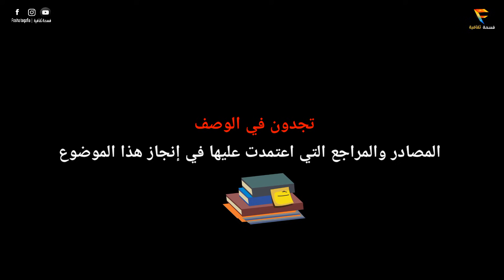إنقلاب الصخيرات- محاكمة الانقلابيين ( مطاردات-اعتقالات-تحقيقات- إعدامـ ـات) الجزء الخامس و الأخير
المصادر والمراجع :
_ من الصخيرات الى تازمامارت تذكرة ذهاب واياب إلى الجحيم محمد الرايس
_ كتاب تازمامارت الزنزانة 10  أحمد المرزوقي
_ كتاب ذاكرة الملك الحسن الثاني
_ رقصة الذئاب في حضرة صاحب الجلالة كنوش محوش
_ كتاب صديقنا الملك جيل بيرو
_ برنامج شاهد على العصر بقناة الجزيرة
_ مقالات وحوارات صحفية
يعتبر انقلاب الصخيرات من الأحداث المؤلمة التي وقعت بالمغرب سنة 1971، بحيث راح ضحيتها العديد من القتـ ـلى والجرحى ، وتسببت في إعدام العديد من الجنرالات وسجن العديد من الجنود بسجن تازمامارت، الذي حكى عنه أحمد المرزوقي العديد من الأشياء التي تدمي العين وتقسم القلب، وكما هو معلوم أن انقلاب الصخيرات كان سنة 1971 وهذه الفترة التاريخية من 1952 إلى 1975شهدت عدة أحداث أهمها الانقلابات العسكرية بأمريكا اللاتينية وإفريقيا، ونجاح الانقلاب العسكري ببعض  الدول العربية، ك انقلاب جمال عبد الناصر سنة 1952 بمصر، إنقلاب حركة الضباط الوطنيين بقيادة عبد الكريم قاسم سنة 1958 على الملك فيصل الثاني في العراق، و الانقلاب العسكري بالجزائر سنة 1965 بقايدة وزير الدفاع هواري بمساعدة الضباط الذين كان من بينهم عبد العزيز بوتفليقة، وانقلاب حركة الضباط الوحدويين التي أسسها معمر القذافي على الملك إدريس السنوسي سنة 1996، و الانقلاب اليمني و اعلان الجمهورية العربية سنة 1970، كما أن هذه الفترة كثر فيها الحديث عن الانظمة الملكية والأنظمة الجمهورية واسقاط الملكية ، والمدبرين للعملية الانقلابية بالمغرب هما الجنرال محمد المذبوح والكولولين امحمد عبابو مدير مدرسة أهرمومو العسكرية، وكلاهما من منطقة الريف، الجنرال المذبوح تلقى تعليمه بمدرسة سوموور تخصص الخيالة وشارك في الحرب الهندوصينية الفرنسية و كان قائد عسكري ثم تولى قيادة الحرس الملكي ثم قائد الدرك ثم مدير مكتب البريد في حكومة عبد الله ابراهيم ثم مدير مكتب الحسن الثاني العسكري ثم مدير البيت الملكي.. اما امحمد عبابو تلقى تعليمه بمدينة تازة ثم التحق بالاكاديمية العسكرية الملكية وتابع دراسته بمدرسة أركان الحرب بباريس وتعين رئيس مركز التكوين العسكري بمدينة الحاجب وتولى مهمة مدير مدرسة أهرمومو العسكرية سنة 1968 وكان معروفا بالصرامة والذكاء والعناد حتى لقبه البعض بنابوليون الصغير، والكثير يتساءل عن سبب انقلاب الصخيرات حيث تقول المصادر أن المذبوح التقى بسيناتور أ مـ ـريكي الذي كان صديقا لشركة بـ ـانام ، وحكى له تورط بعض الوزراء والمسؤولين المغاربة في قضية فساد
وكانت مدرسة أهرمومو تستعد جيدا للتوجه للمناورة الأولى بمدينة الحاجب ثم توجه قافلة أهرمومو لمدينة بن سليمان للمناورة لكن الحقيقة انها كانت متوجهة لقصر الصخيرات في يوم عيد ميلاد الملك الحسن الثاني 10 يوليوز سنة 1971، وكان في قصر الصخيرات العديد من الشخصيات وزراء و فنانون و رؤساء الاحزاب و وزير الداخلية و سفراء شخصيات مغربية وشخصيات أجنبية كبيرة..  ومن الذين كانوا في أحداث الانقلاب تلاميذ مدرسة أهرمومو العسكرية وضباط وضباط صف و محمد عبابو و الكولونيل امحمد عبابو و عبد الله القادري والمنور و المالطي و البريكي. وضابط الشرطة الفتوحي و السارجان شاف عبد العزيز عبابو و الضابط مزيرك و أحمد المرزوقي و محمد الرايس و عبد القادر لوباريس و محمد أوفقير و احمد الدليمي و امحمد باحنيني و حمو امحزون و بوكرين الخياري ومصطفى امحارش والجنرال حبيبي  و ابو الحمص بولحيمص و لاجودان خرخاش و عقا حروش و الجنرال ادريس النميشي و السارجان كنوش محموش و الكولونيل بوبري و الجنرال الغرباوي و الكولونيل الشلواطي  و الملازم عبد السلام حيفي  و الشلاط
محمد امقران و البشير البوهالي و عمروش  عماروش مجاهد القبطان بوجمعة أوعيا بنددوش معنينو عبد الحليم حافظ عبد السلام
ستتوجه قافلة أهرمومو إلى الصخيرات وعبارة مدينة فاس و زكوطا و سيدي قاسم وسيدي سليمان و سيدي يحيى و القنيطرة و بوقنادل و سلا و الرباط
وصلت القافلة إلى قصر الصخيرات ودخلت المجموعة الأولى من الباب الجنوبي للقصر بقيادة امحمد عبابو الذي تواجه مع السوليوطنو دركي قائد المجموعة، وستدخل المجموعة الثانية من الباب الشمالي بقيادة محمد عبابو الذي تواجه مع الكولونيل لوباريس، وبعد محاصرة القصر تم إطلاق الرصاص وكان الملك الحسن الثاني رفقة أوفقير وأحمد الدليمي.. حيث جاء المذبوح وطلب من الملك الذهاب إلى عبابو للتفاوض معه فرفض الملك الحسن وطلب من المذبوح ان يرسل لاعبابو كي يأتي هو... وعندما التقى المذبوح ب عبابو دار بينهما حوار طويل وانتهى بتخوين بعضهم البعض هذا الحوار انتهى بمـ ـقتل المدبوح وجنون عبابو
ثم توجهت القافلة إلى الرباط وتم الاستيلاء والسيطرة على مقر القيادة العامة ومحطة الإذاعة والتلفزة المغربية ووزارة الداخلية وقام عبابو بتشكيل مجلس الثورة لكن في القصر ظهر الملك الحسن الثاني بعدما أنقذه السارجان كنوش محوش وأمر الجنرال البشير البوهالي بالقضاء على هذا التمرد، فذهب البوهالي لمواجهة عبابو بالرباط فدارت بينهما مواجهة دامية توفي فيها البوهالي وطلب عبابو من عقا أن يطلق النار هليه مما ادى إلى موت عبابو ونهاية الانقلاب
انقلاب الصخيرات ضد الملك الحسن  انقلاب الصخيرات وثائقي inqilab skhirat 1971 in9ilab skhirat inqilab skhirat n9ilab s5irat
انقلاب الصخيرات 1971 انقلاب الصخيرات 3 انقلاب الصخيرات كنت هناك انقلاب الصخيرات 2 انقلاب الصخيرات فيديو انقلاب الصخيرات اطول يوم في حياة العسكر انقلاب الصخيرات جميع الأجزاء